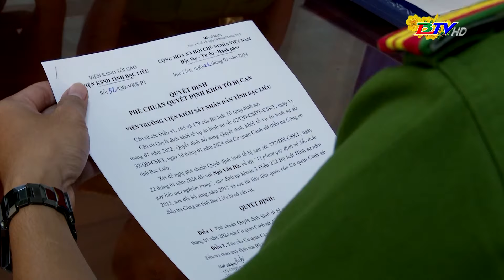Bạc Liêu: Bắt giam bị can vi phạm đấu thầu gây thiệt hại hơn 45 tỷ đồng